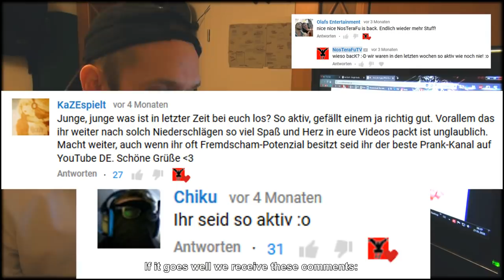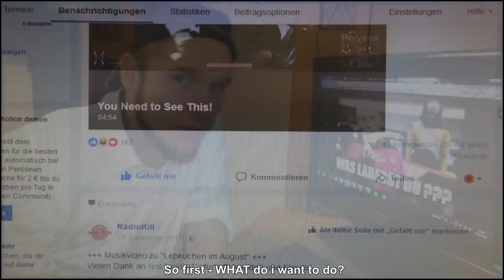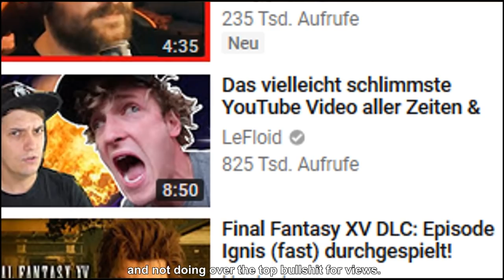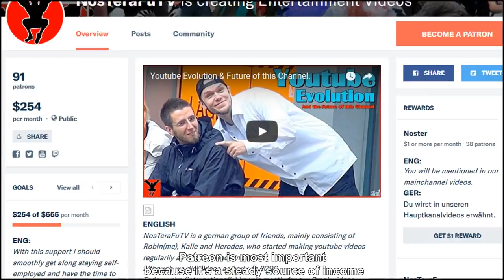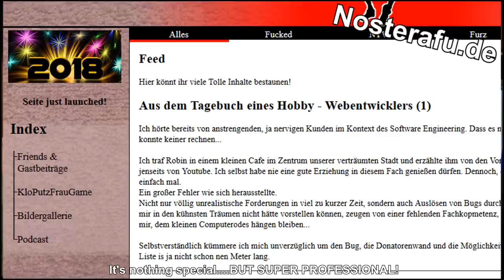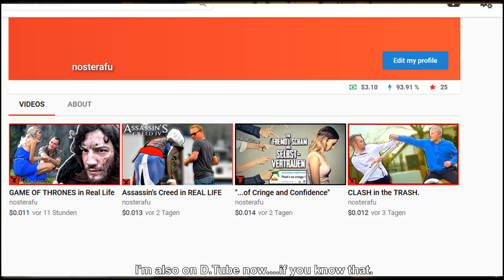Können wir weitermachen? // Can we continue?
Can NosTeraFuTV keep going? And if so - how?